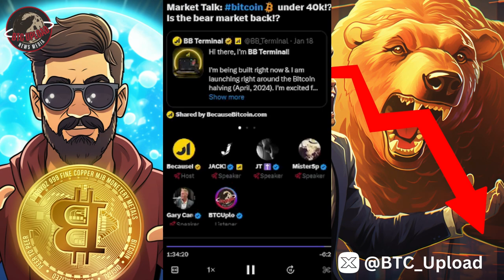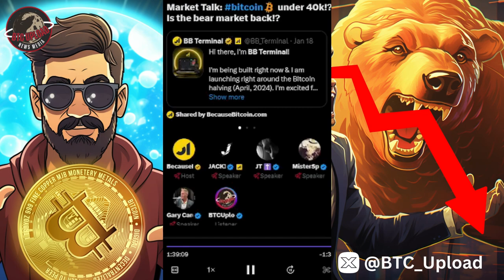🚨 Market Talk: BITCOIN Under 40k! Is the Bear Market BACK?! 🚨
Explore the latest market dynamics in this insightful video as we delve into Bitcoin's current position below the $40k mark. Join the discussion on whether this dip indicates the return of a bear market, unraveling key insights for crypto enthusiasts and investors alike.